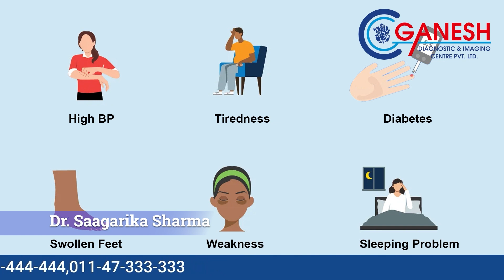About Creatinine Clearance 24-Hour Urine Test | Why is it done? | Guidelines | Ganesh Diagnostic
or drop an email at:
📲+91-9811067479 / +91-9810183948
📍 Head Office - Rohini, Delhi Location
109, Pocket A-1, Near Deepali Chowk, Sector 08, Rohini, New Delhi 110085

📍 Yamua Vihar Branch
C1 / 8, Ghonda RD, Block C, Yamuna Vihar, Shahdara, Delhi-53

B-3, Derawal Nagar Opp. Model Town Delhi-11009

📍 Mangol Puri Branch
Shop No 2, LSC Market, K-Block, Opp. Sanjay Gandhi Hospital, Mangol Puri, Delhi-83

📍 Nangloi Branch
Shop No.15, Najafgarh Road, Opp. Dahiya Hospital, Nangloi, Delhi-41

📍 Hari Nagar Branch
C-1, Near D.D.U Hospital, Janak Park, Pocket 408, Hari Nagar, Delhi-64